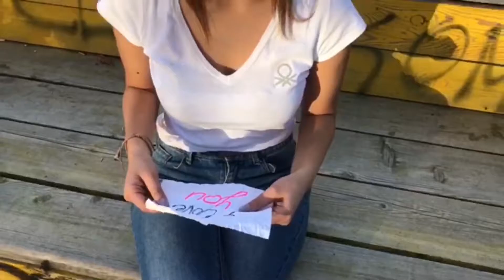One minute films Workshop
Giffoni  Macedonia Youth Film Festival 2017